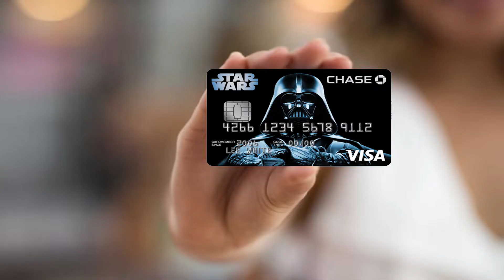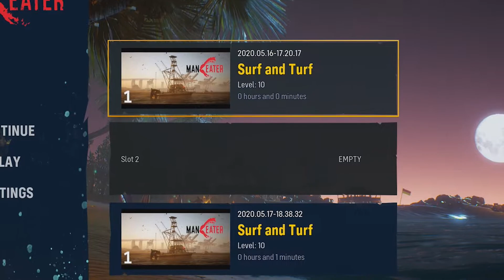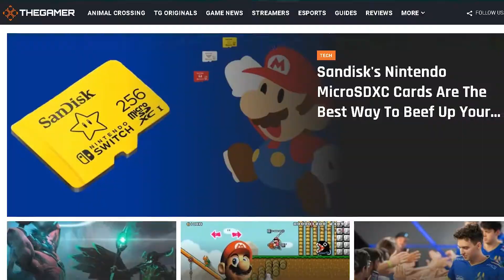Maneater Review: Stay Out Of The Water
If you like your reviews in fancy word form, you can read our written review right here: